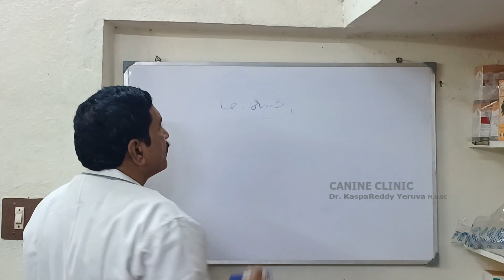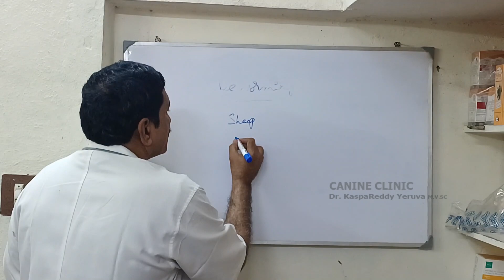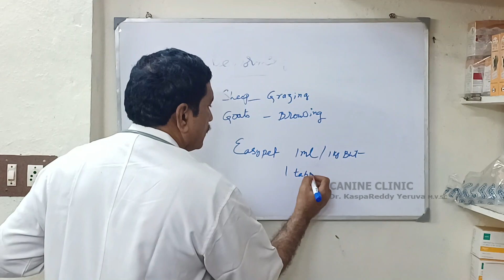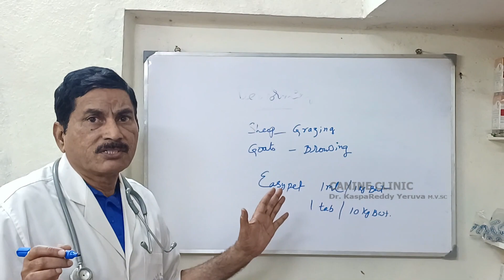Deworming పాముల మందు ఎలా వెయ్యాలి | Complete Deworming Medicines for dogs | Dog Deworming medicines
Deworming పాముల మందు ఎలా వెయ్యాలి | Complete Deworming Medicines for dogs | Dog Deworming medicines explained in Telegu by Dr.kaspa Reddy Yeruva.

This video explains about deworming requirement in pups and dogs through certain symptoms like eating grass, discharge from eyes and Deworming medicines explained in Telegu